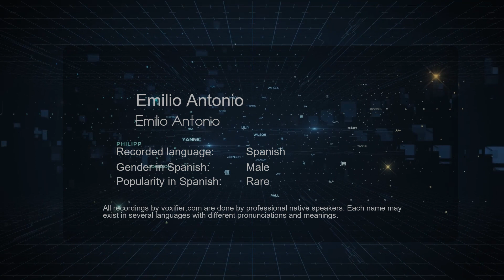How to Pronounce Emilio Antonio (Emilio Antonio) in Spanish - Voxifier.com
This is the Spanish pronunciation, gender, and phonetics recording of the name Emilio Antonio (Emilio Antonio). The same name may exist in other languages with different pronunciations. Check the meaning of name along with other possible pronunciations or similar names for free Voxifier uses the help of expert linguists to simplify pronunciations by replacing some special sounds with sounds more commonly available across all languages.